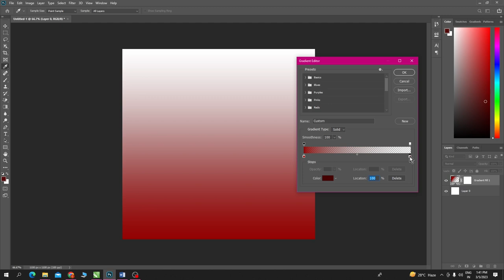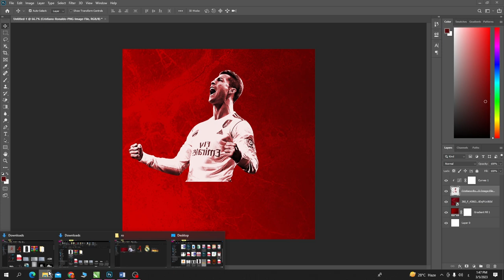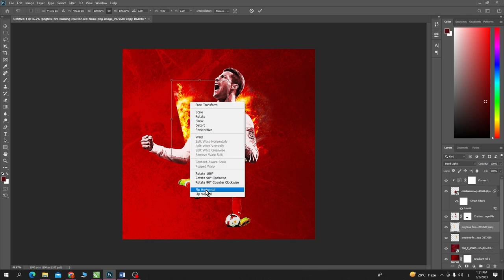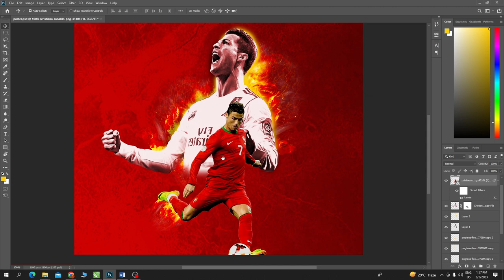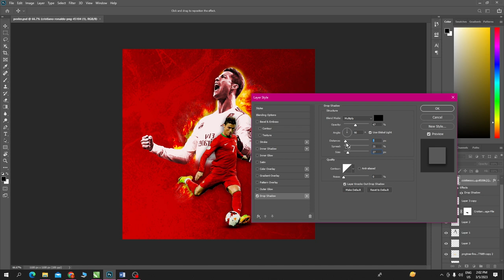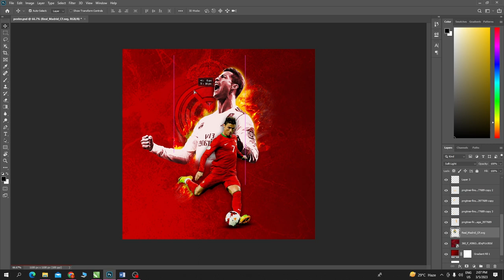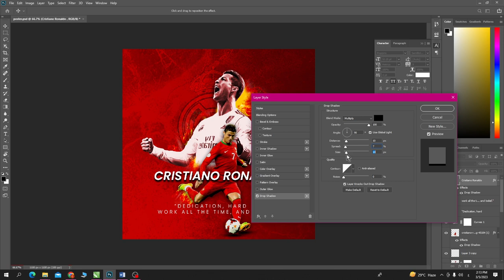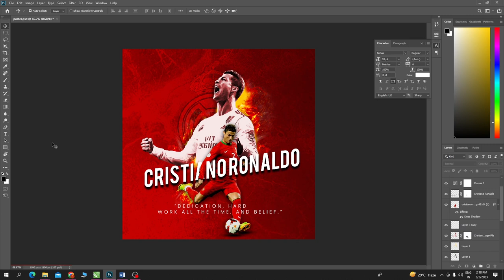How to Create Professional Sport Poster Design - Photoshop Tutorial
In this tutorial Today, we will create a Sports Poster design in Photoshop